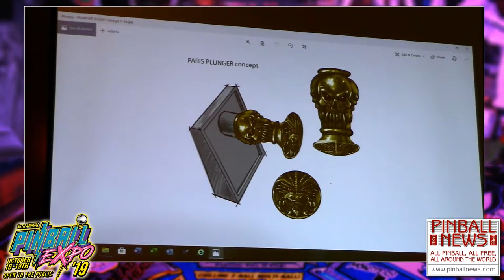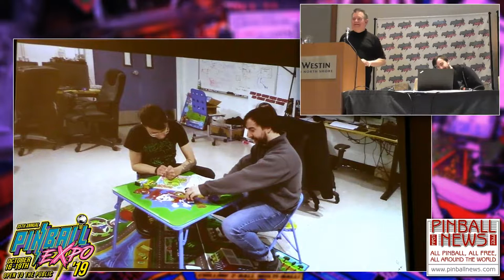Pinball News - Pinball Expo 2019 - Steve Ritchie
Steve is joined by Tim Sexton to talk about the making of the game Black Knight: Sword of Rage, showing pictures from the factory and answering questions from the audience.